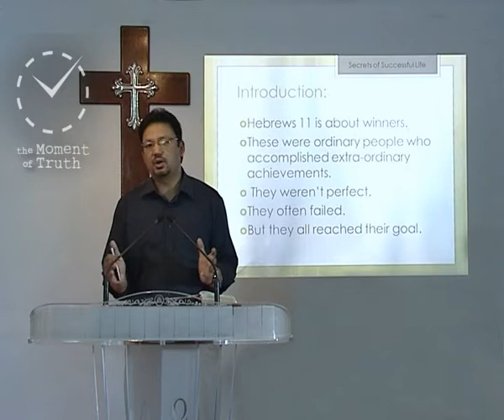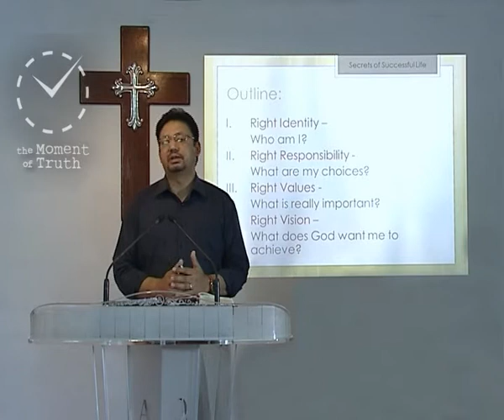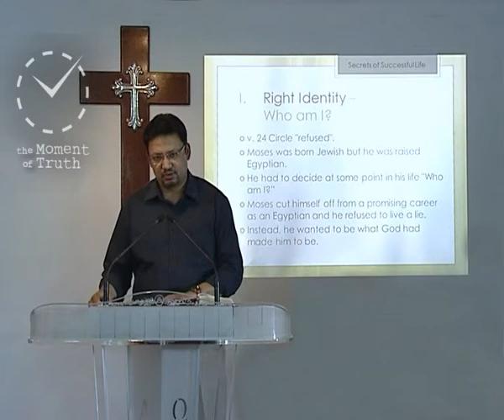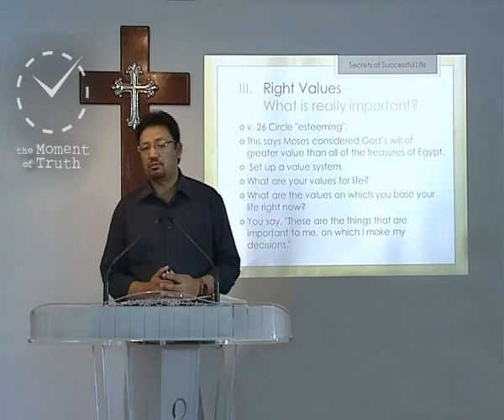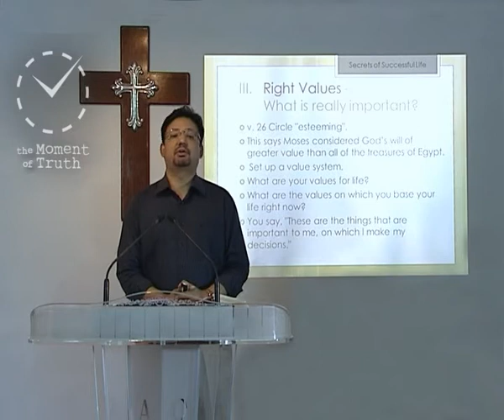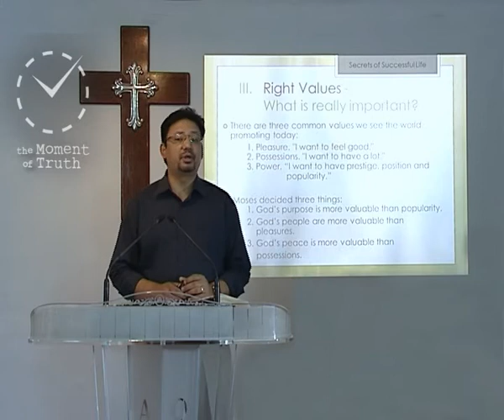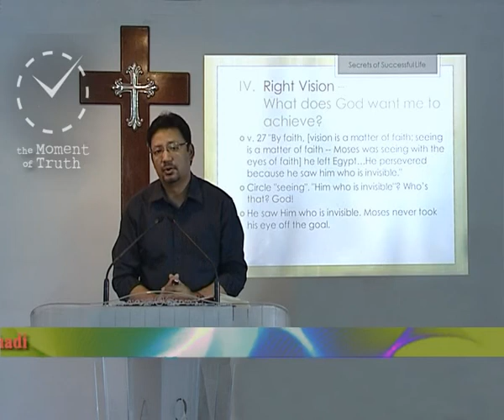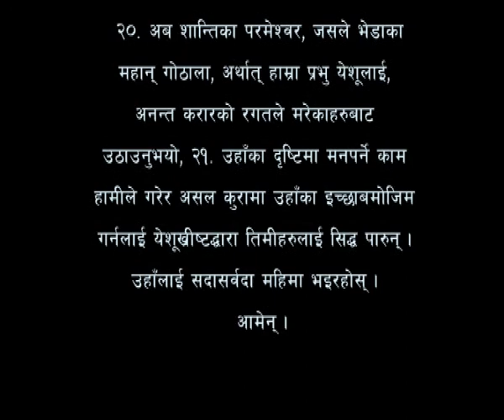सफल जीवनको रहस्य "Secret of a Successful Life?" in सत्यको घडी, पाठ ६७ by Ps. Vijay Karmacharya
इमेज च्यानल (Image Channel)
हरेक शुक्रबार बिहान ६:३० देखि ७:० ० सम्म